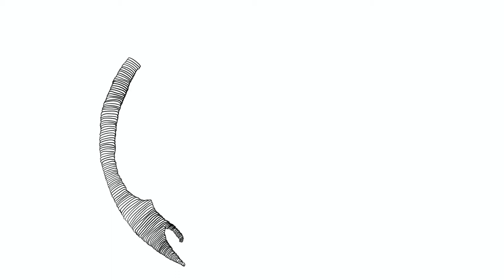Yuri Gagarin - Line Art Doodle Drawing # 023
Look How Easy It Is To Draw With A Few Lines. Art Tutorial - For Satisfying Simple Painting Ideas. To Know What To Doodle, Draw Or Sketch As Little Step By Step Animation.

Visually relaxation for a little break in your daily routine.
Take a pen and try for yourself, your new relaxing hobby.
Sketching, doodling, drawing can help you calm down
in your stressful daily life.
Your creativity grows with each dot, stroke, line, pattern.
It can be an organic shape, something geometric, curvy, straight ...
Enjoy the entire way of creating your art work.
Art will never judges you!
Relax and start right now.

Thank your for watching.  Have a nice day.

Art will make you happy!